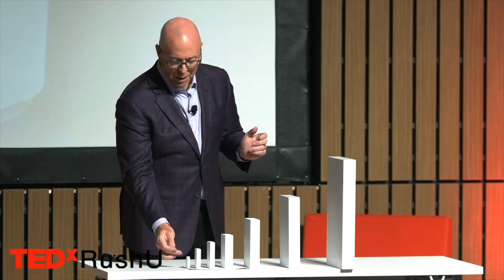How to Create Courageous Change in your Journey - Take Action Tip 9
Today we discuss 3 books that provide the formula to take that courageous leap of faith into the unknown.

1. The Hero's Journey - Joseph Campbell
2. Return On Courage - Ryan Berman
3. Myth And The Movies - Stuart Voytilla

Take Action today and become a business hero!

🎥Filmed & Edited by Steven Celi